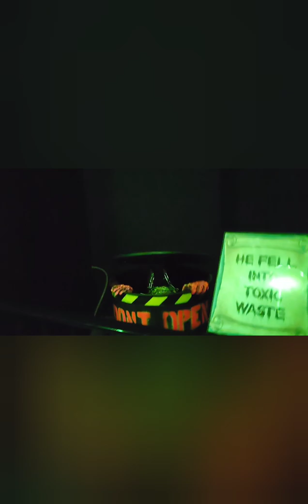Haunted House Of Wax Walkthrough!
Located In Niagara Falls NY